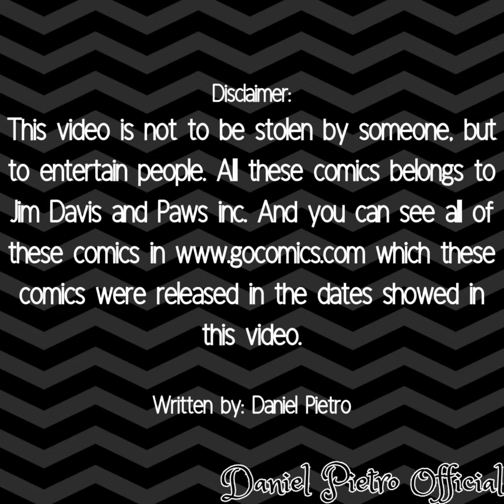Funny Garfield Comics 17 - Lost and Found (Last Part)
Good night guys. I'll make full part tomorrow.